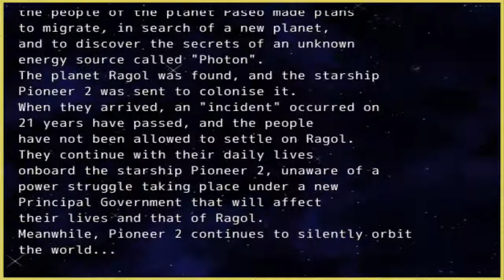Sacred Reviews: Phantasy Star - Beneath a New Light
A review for Phantasy Star - Beneath a New Light by redwall10.  If this review interests you in playing the game it can be downloaded at the following web address